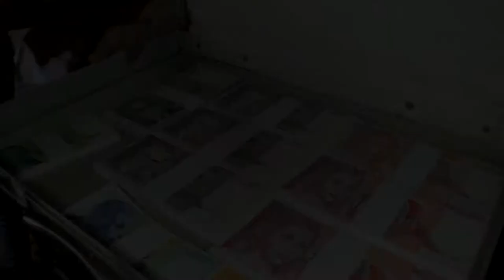Sanela & Zoran WEDDING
Camera & Editing: Slobodan Gabric
Production StudioInHomE 2014.